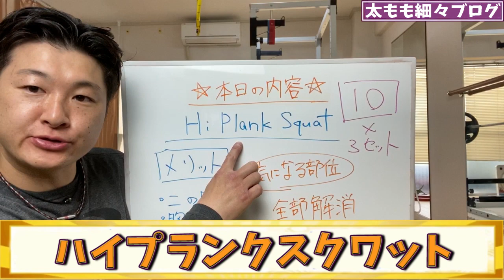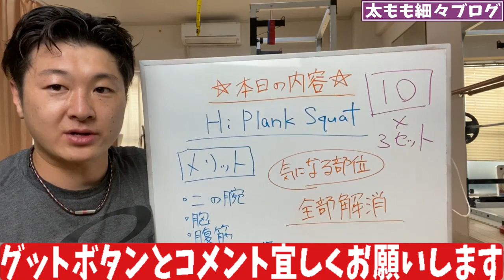ENG/한 ) 腹筋と内転筋に凄く効くハイプランクスクワット！ABS HI PLANK WORKOUT!!